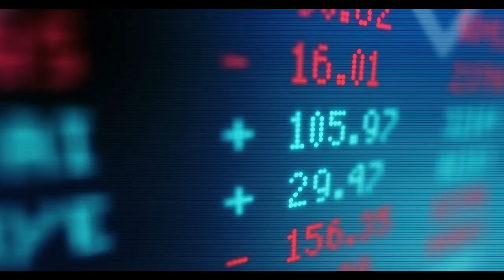GUATEMALA MOVING FORWARD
V2